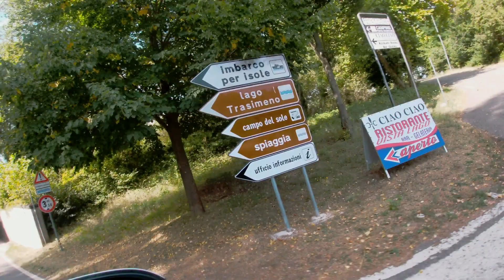Esperienza sul Lago Trasimeno Campo del Sole Umbria Italy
Un museo a cielo aperto!
Una fantastica visita presso il Campo del Sole in località Navaccia del Comune di Tuoro sul Trasimeno.

Tra il 1985 e il 1989 ventisette scultori hanno creato ventisette colonnesculture utilizzando la pietra locale Pietra serena. Le colonne sono alte circa 4,50 metri con un diametro di circa un metro. Le colonne a forma di una spirale di diametro di 44 metri accompagnate da altre sculture. Il progetto è stato creato dagli scultori Mauro Berrettini, Pietro Cascella e Cordelia von den Steinen. e curatore ne è stato lo storico dell'arte e critico d'arte italiano Enrico Crispolti. Le opere al ingresso del parco sono di Kuo-Wei Tu.

Anthonyc